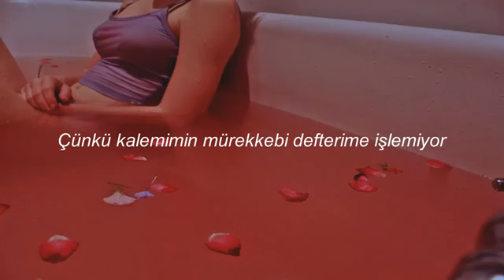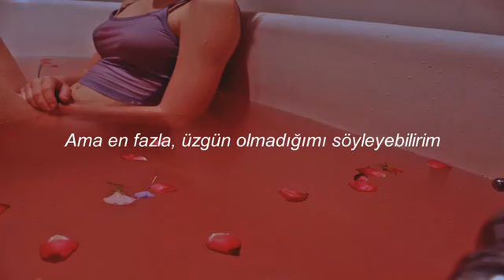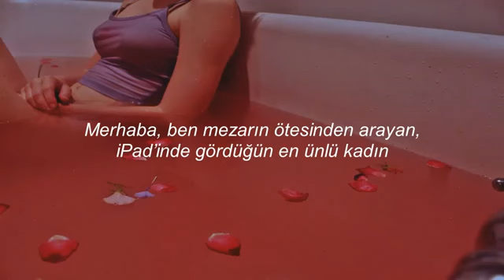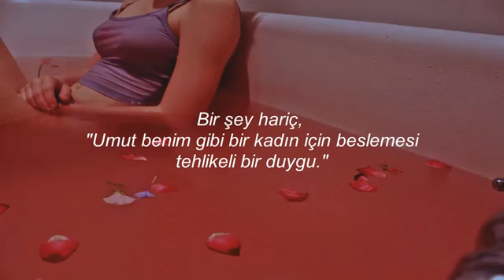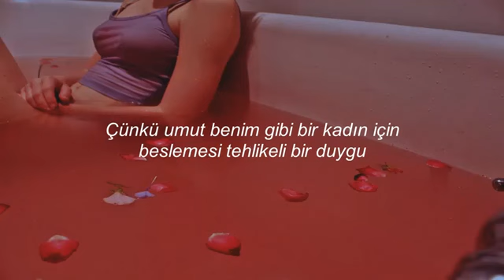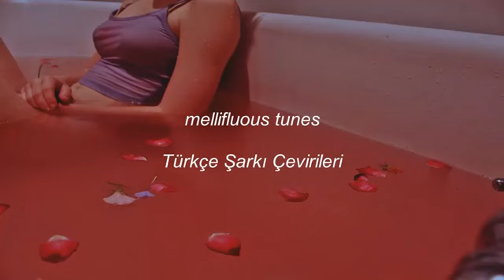Umut benim gibi bir kadın için tehlikeli bir duygu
Lana Del Rey - hope is a dangerous thing for a woman like me to have